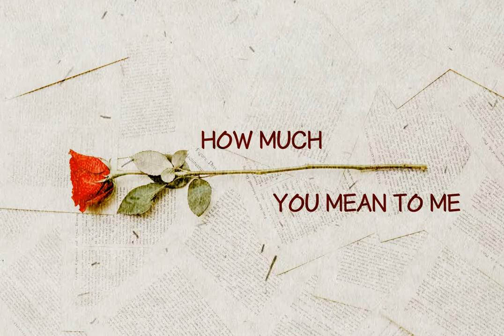HU Geulwoll Font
Download HU Geulwoll Font at YouWorkForThem

Geulwoll means a letter in Korean. HU Glewol is a handwritten font that conveys a calm feeling by creating a lyrical and old atmosphere. In order to emphasize the feeling of writing with a marker, each end is made to fall diagonally, the characteristic of the marker. Also it is a highly readable font with a curve applied to the bent part to save the stroke order.